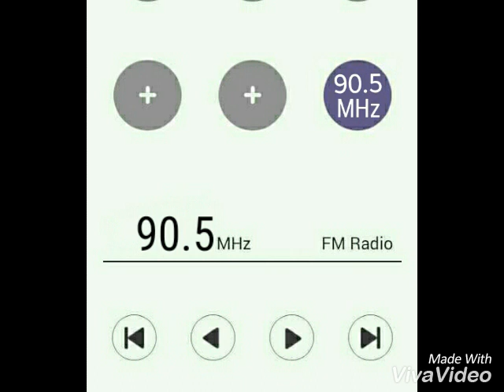Test party di 90,5 FM Radio Mahkota Babat, Lamongan, East Java